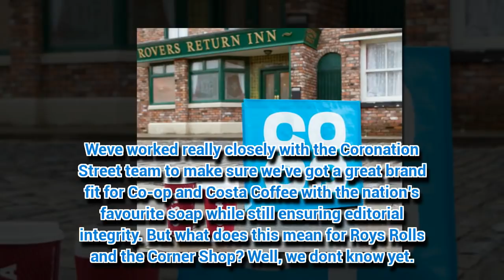Coronation Street news: You won't believe what's coming to Weatherfield…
THE mystery of the puzzling Costa cups has finally been solved.